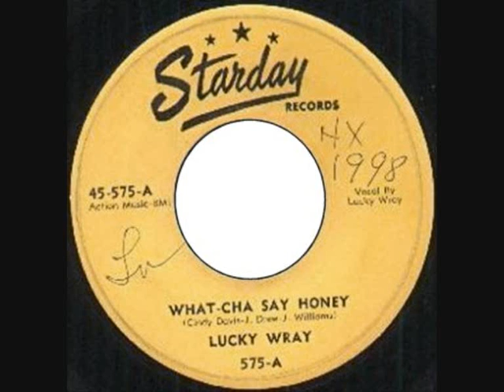Lucky Wray What'cha Say Honey?